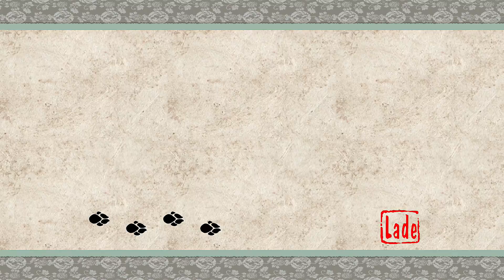Kaguyas Geheimnis - Okami #20 [PS4] Complete Playthrough [LP] [Deutsch]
Willkommen zurück zum Re LP zu Okami HD von der PS4!

In dieser Episode reden wir mit dem Kaiser, der gute ist wieder er selbst und der 'ECHTE' Dämonenzahn Händler. Zudem erfahren wir mehr über Kaguya, sie gehört zum guten Herrn Bambus. also auf zurück in die Sasa Zuflucht.

Wenn Dir das Projekt gefällt habe ich eventuell noch ein Paar andere interessante Playlists für Dich!